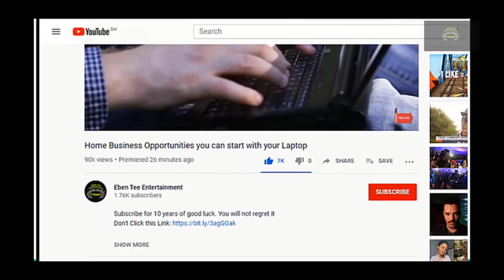Akuapem poloo apologies for going naked with his son on his birthday